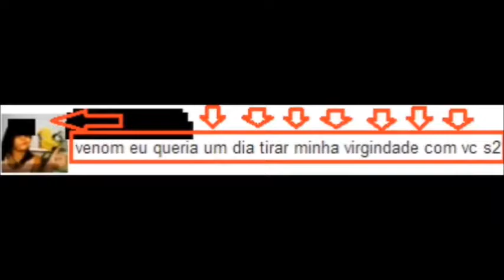Dr Robotnik descobre a venarkia!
Uma historia de amor, ódio e... não,espera um pouco!